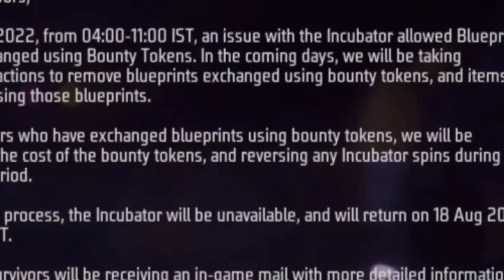FREE Rewards 15 August Free Fire 🇮🇳 | 15 August Event Free Fire 2022 | Free Fire New Event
15 August Event Free Fire 2022
free fire 15 august event 2022
15 August special event free fire
15 August Event Rewards
free rewards 15 august event free fire 2022
independence event free fire 2022
75 independence day event free fire 2022
15 August independence event free fire

1.Garena Free Fire Indonesia Live 🇮🇩
2.Garena Free Fire Brazil Live 🇧🇷
3. Garena Free Fire Live Pakistan
4.Garena Free Fire India Live 🇮🇳
5.Garena Free Fire Singapore Live 🇸🇬
6.Garena Free Fire Thailand Live 🇹🇭

(11) free fire new event max
(12) free fire max new event
(13) ff max new event today
(14) ff max new event
(15) new event free fire max